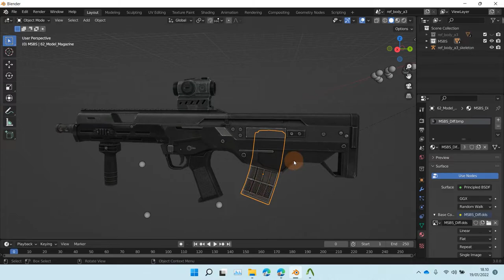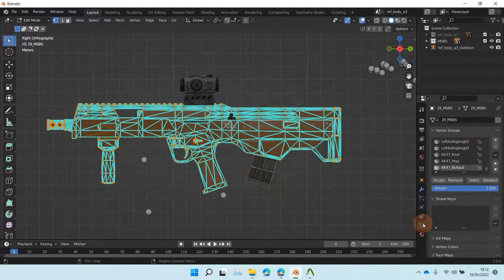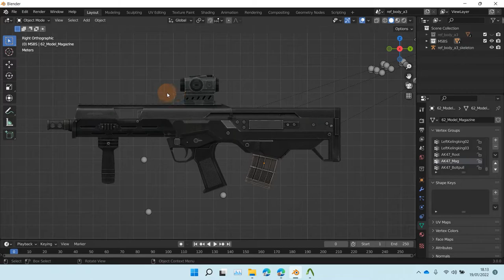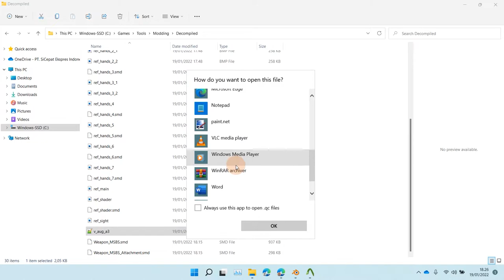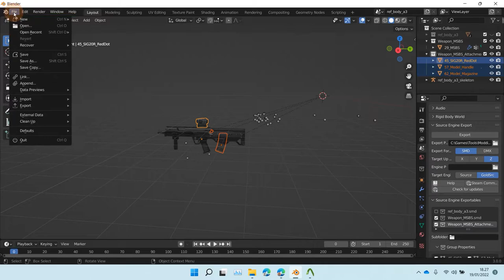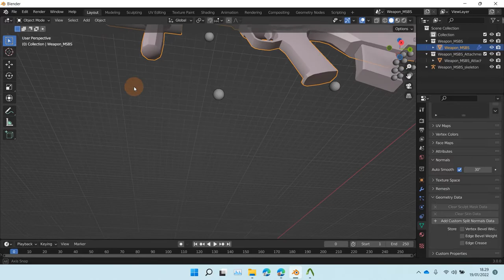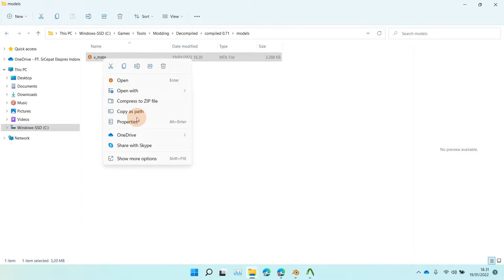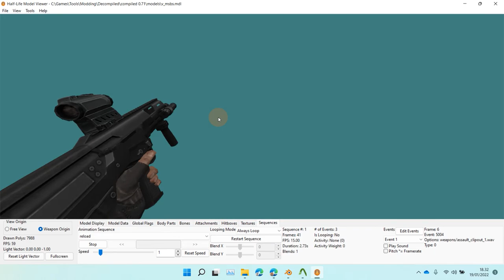[PART 4 FINAL] - TUTORIAL CARA MENJADI HACKER | Basic Modern Mod Counter-Strike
TUTORIAL CARA MENJADI HACKER | Basic Modern Mod Counter-Strike PART 4 FINAL

maaf sebelumnya mimin jarang post hihi, berikut kita jelasin tutorial modding counter-strike, ini mengeditnya menggunakan PC ya guys! so ikutin terus videonya sampai selesai supaya kalian paham betul, kalo ada yang kurang jelas drop di komentar ya guys. oiya videonya di split karena waktu proses render cukup berat ya guys mohon maaf sebelumnya.

bahan - bahan